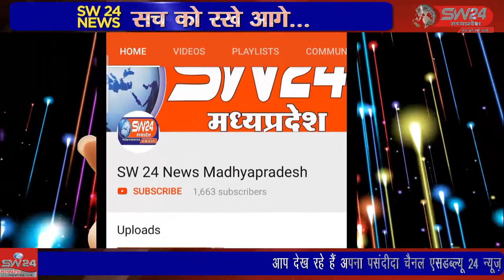खरगोन के वार्ड क्रमांक 1 के रहवासियो ने निकाय चुनाव का बहिष्कार करने का मन बनाकर पोस्टर टांग दिये है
खरगोन के वार्ड क्रमांक एक के रहवासियो ने नगर निकाय चुनाव का बहिष्कार करने का मन बनाकर पोस्टर टांग दिये है वह मतदान नही करेगे बताया जा रहा है की विगत 50 वर्षाे से रह रहे रहवासी प्राथमिक सुविधाओ से वंचित है